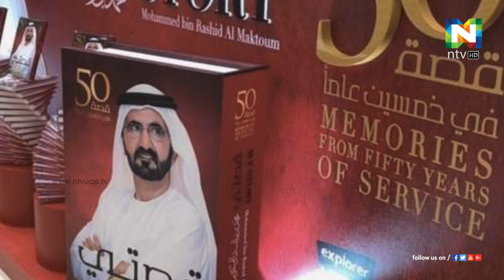ഷെയ്ഖ് മുഹമ്മദിൻ്റെ എൻ്റെ കഥയുടെ ഇംഗ്ലീഷ് പതിപ്പ് വിപണിയില്‍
യുഎഇ വൈസ്പ്രസിഡന്റും പ്രധാനമന്ത്രിയും ദുബൈ ഭരണാധികാരിയുമായ ഷെയ്ഖ് മുഹമ്മദ് ബിന്‍ റാഷിദ് അല്‍ മക്തൂമിൻ്റെ പുതിയ പുസ്തകം
എൻ്റെ  കഥ ഇംഗ്ലീഷില്‍ പുറത്തിറങ്ങി.
ഷെയ്ഖ് മുഹമ്മദിൻ്റെ അമ്പത് വര്‍ഷത്തെ രാഷ്ട്ര സേവനത്തിൻ്റെ പശ്ചാത്തലത്തിലാണ് പുസ്തകം തയ്യാറാക്കിയിരിക്കുത്.